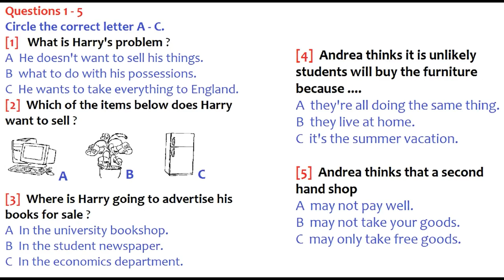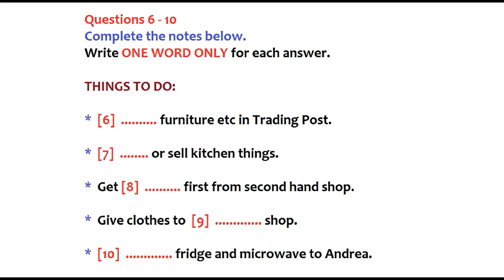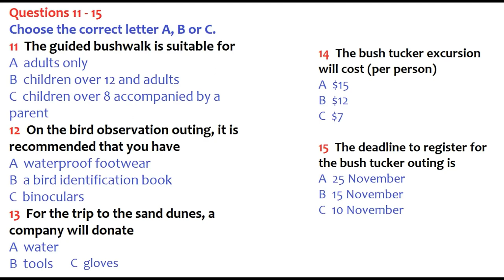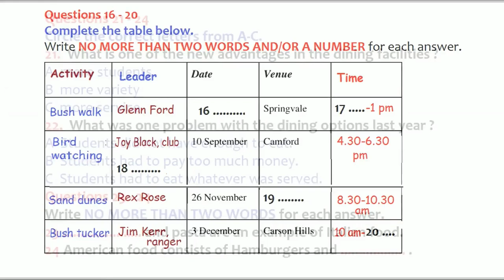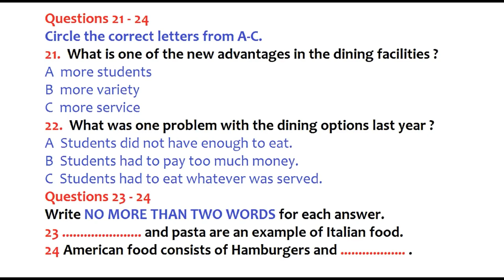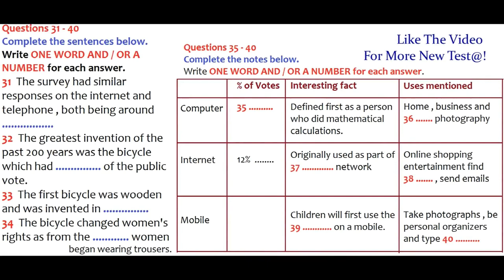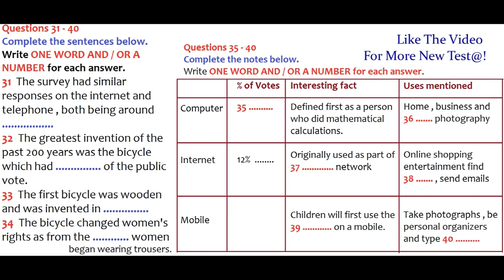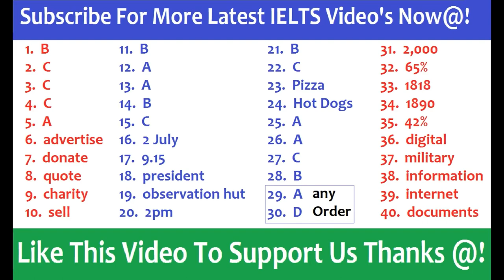IELTS LISTENING PRACTICE TEST 2023 WITH ANSWERS | 19.06.2023